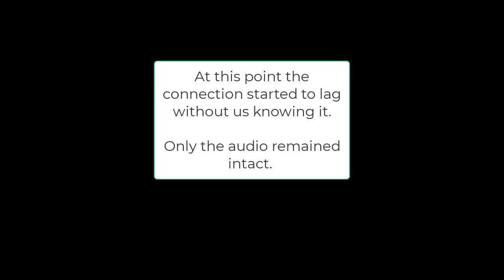Ruth and Matt's Love Story--Part One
The seven-minute version of how Ruth and Matt met way back in the first years of the century!